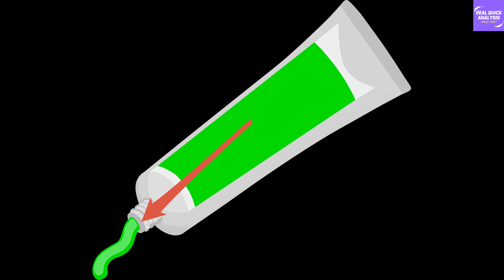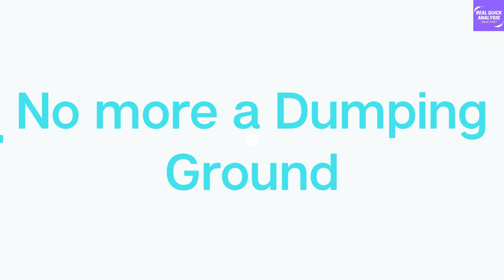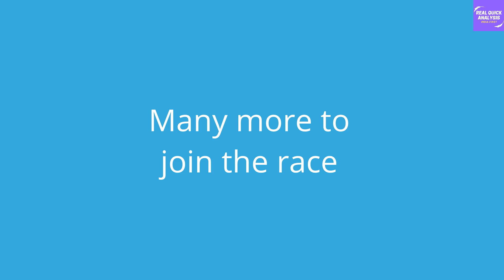Hindalco sets up New Big Aluminum plant to stop Chinese Import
RealQuickAnalysis 🔥Special Offer🔥 - अब आप हमारे अगले वीडियो को स्पोंसर भी कर सकते है, इसके लिए आप कमेंट section में अपना नाम शेयर कीजिये 100/- रुपए का आर्थिक सहयोग PayTM, Google Pay, Phone Pe Number - पर देकर स्पोंसरशिप लीजिये , ताकि एक वीडियो में हम बता सके, की आपने उसे स्पोंसर किया है! हमे सपोर्ट करने की लिए आपका धन्यवाद!

References -